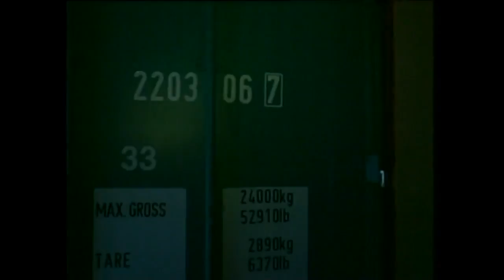Olivinisiorfissaq, Akisuasoq TV aggusti 2005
Aaqqiss.: Karl Davidsen, Akisuasoq TV

Olivinimik piiaaffissaq Atammiup eqqaani Niaqunngunap ilaani ”Seqinnersuusaaq”-mi piareerneqalersoq tikillugu susassaqartut sulisullu oqaloqatigisarlugit, suliffeqarfillu angalaarlugu aallakaatitassiaq.
Aallakaatitami peqataapput Naalakk.siulitt. Hans Enoksen, Borgmester Søren Lyberth, Karl Fr.